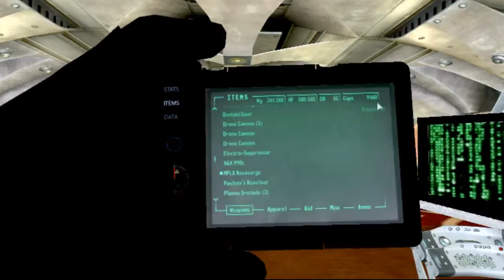Let's Play : Modded Fallout 3 : Ep 44 : Bringing In The Tax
If you liked the video please consider leaving a like / comment, it really helps me out when you do, hell if you loved the video you can even share it on the social media of your choice.

Everyone knows Fallout 3 and this is my chance to show you some cool mods and the way i like to play the game. I will try to keep an updated list of any mods i am using so you can try them out for yourself. Feel free to recommend some mods you would like to see me use in addition to what I've already got.